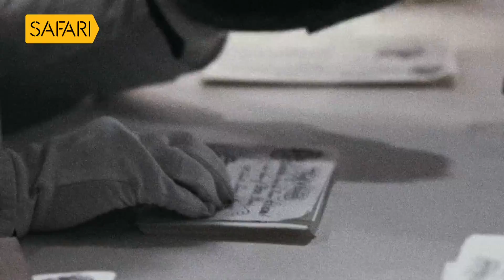Charithrem Chalachithrem Promo - The Counterfeiters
''ചരിത്രം ചലച്ചിത്രം - The Counterfeiters''
സഫാരി ടി.വിയില്‍
മാർച്ച് 25 ശനിയാഴ്ച രാത്രി 9ന്